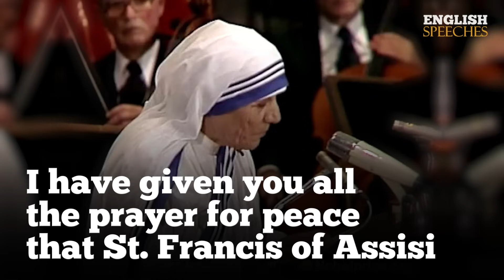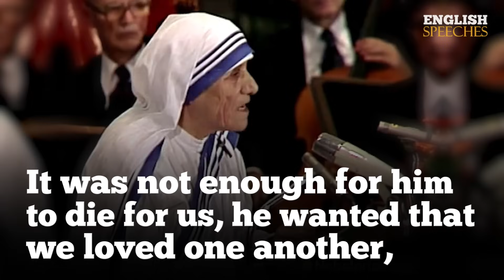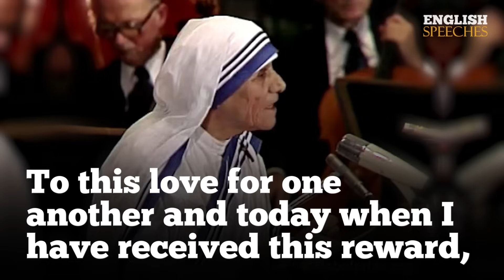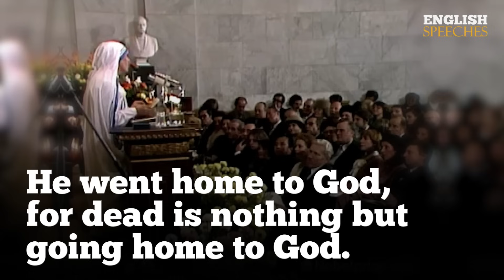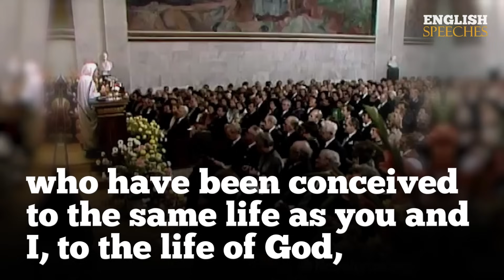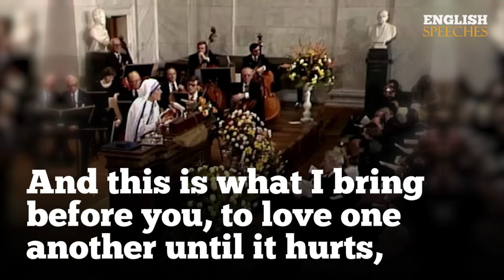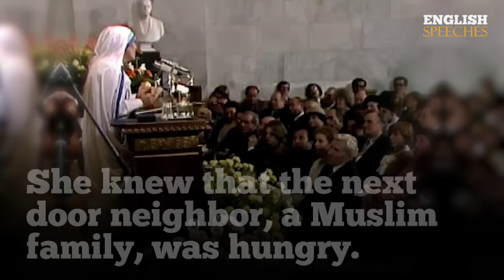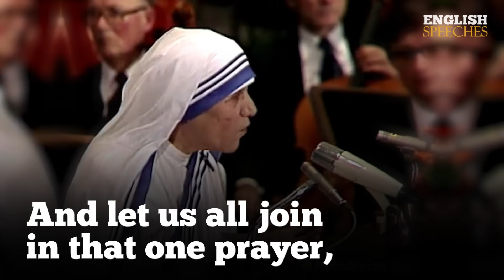ENGLISH SPEECH | MOTHER TERESA: Nobel Peace Prize Speech (English Subtitles)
Learn English with Mother Teresa of Calcutta. Mother Teresa held her Acceptance Speech on 10 December 1979, in the Aula of the University of Oslo, Norway. Mother Mary Teresa Bojaxhiu, honored in the Catholic Church as Saint Teresa of Calcutta, was an Albanian-Indian Roman Catholic nun and missionary. She was born in Skopje, then part of the Kosovo Vilayet of the Ottoman Empire. In this speech, she also quotes: "I am sure in the families and many of our homes, maybe we are not hungry for a piece of bread, but maybe there is somebody there in the family who is unwanted, unloved, uncared, forgotten, there isn’t love. Love begins at home. And love to be true has to hurt." Watch with big English.

1)This video has no negative impact on the original works (It would actually be positive for them)
2)This video is also for teaching purposes.
3)It is not transformative in nature.
4)I only used bits and pieces of videos to get the point across where necessary.